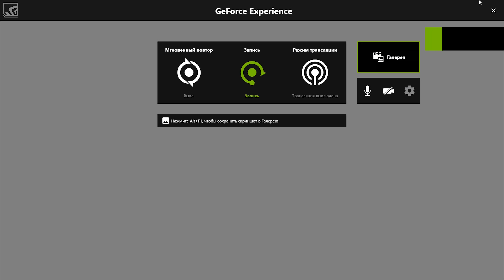LEGO City Undercover - Collectables Guide - LEGO City Airport (Part 1/2)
Free play LEGO City Undercover.
⇛ Game Description
Welcome to LEGO® City!

LEGO City Undercover is the first Open World LEGO title which sees the heroic Police Officer Chase McCain go undercover to stop bad guys!